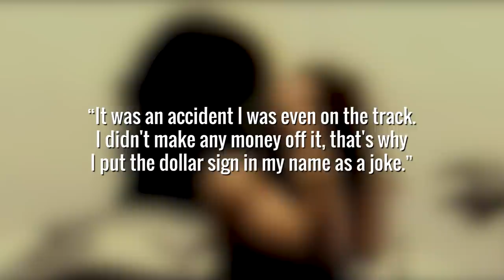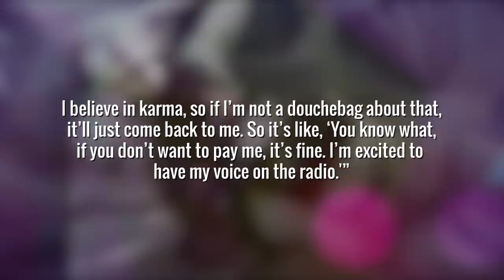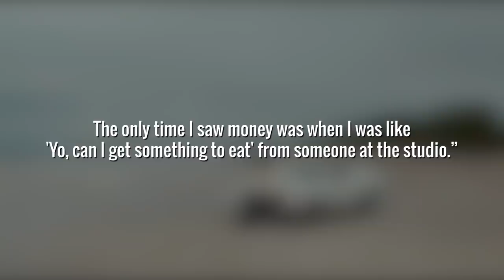Whatever Happened To Flo Rida?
i know you used to sing along to whistle and wild ones 🙄